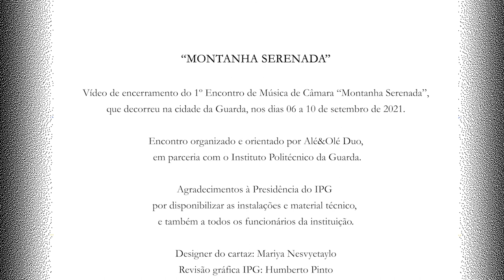Pedro Ospina “Glauco” Bambuco, Duas Danças Colombianas.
Alé&Olé Duo.
Encerramento do 1º Encontro de Música de Câmara MONTANHA SERENADA, realizado por Alé&Olé Duo em parceria com o Politécnico da Guarda, tendo decorrido nas instalações da Escola Superior de Educação, Comunicação e Desporto, de 06 a 10 de setembro de 2021.

"Glauco" Bambuco é uma composição dedicada ao Tiplista e compositor colombiano Glauco Cedeño.

(Gravação ao vivo)

Intérpretes:
Gonçalo Adriano (violino)

Gonçalo Maia Caetano (guitarra)